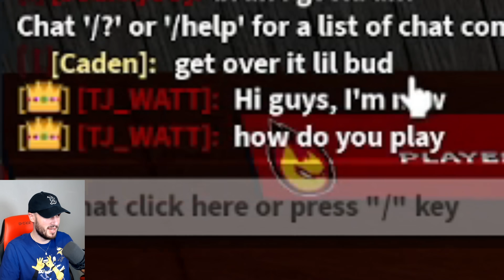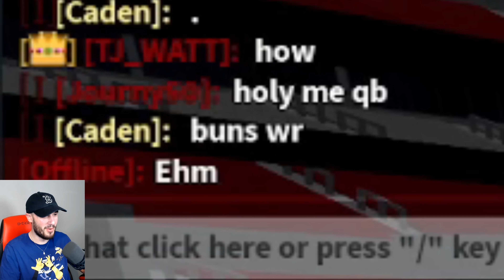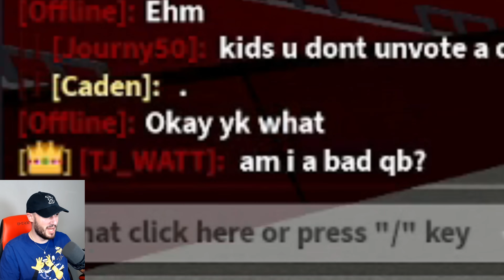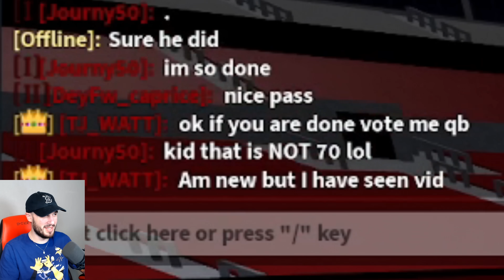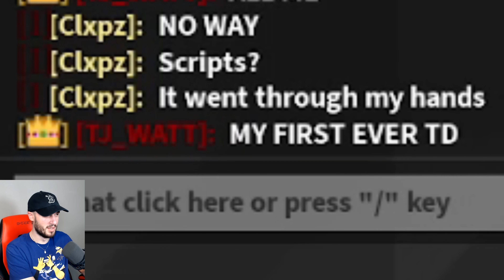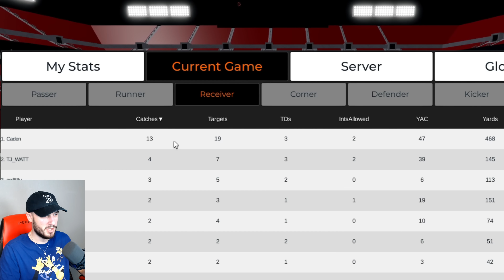FAKE NOOB Joins the PRO SERVERS in Football Fusion 2!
I snuck into the pro servers as a noob in FF2!